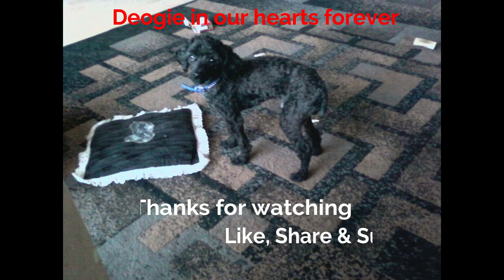S01 E10 - HAHAHAHA!!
Again, puppies, but then this afternoon, she lets them all out so 7 dogs running, then she gives a show. In the summer she has done it topless.  HAHAHAHA!!  little cold for that now but still.